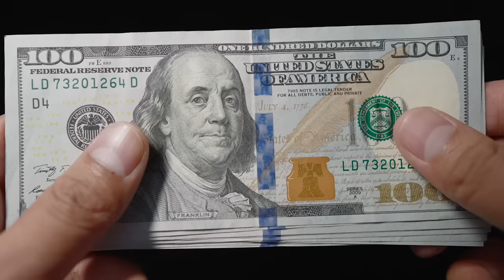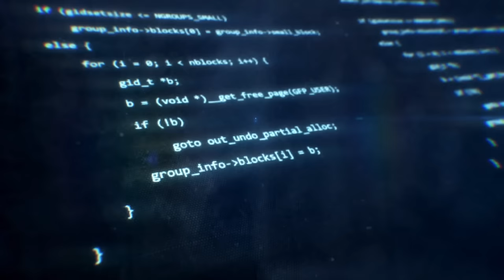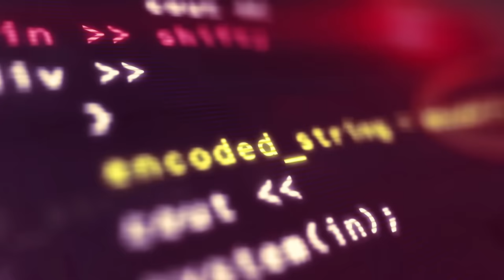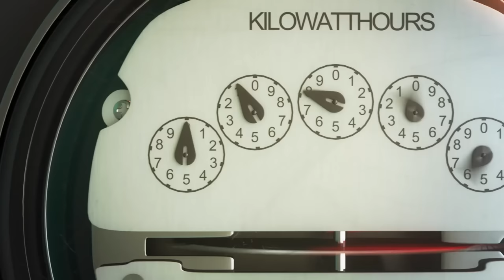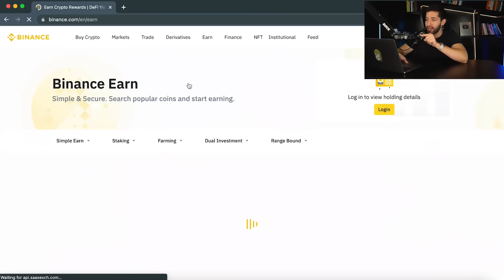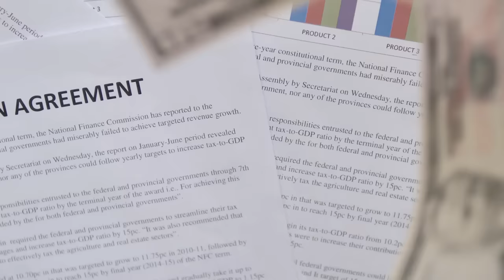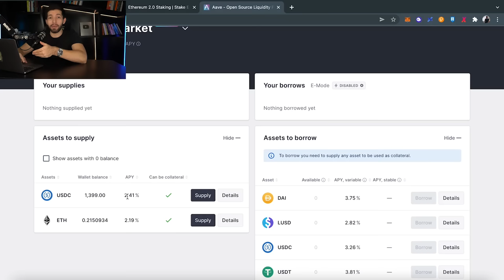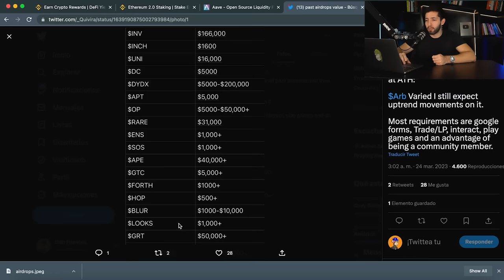Cómo Generar Ingresos Pasivos Con Criptomonedas 🚀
🚀 Regístrate GRATIS a mi Desafío Infonegocios y aprende cómo crear un negocio digital que genere $10K USD mensuales

En este video te voy a enseñar cómo generar ingresos pasivos con criptomonedas.

Te revelaré 4 formas de generar ingresos pasivos con criptomonedas.

COMO HAGO MIS VIDEOS:
Mi equipo de video